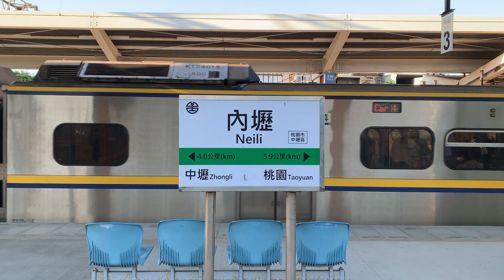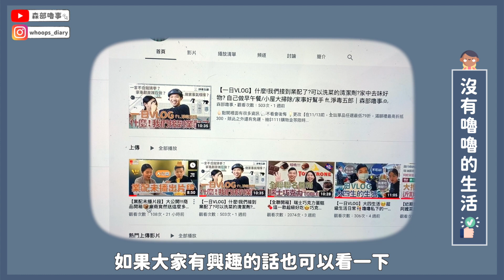【嚕嚕不在家】衰事連連💩原來嚕嚕是幸運星🌟終於可以做一些平常不能做的事😈買新包包🧺｜森部嚕事‪︎‬︎︎︎︎‪⸜‪‪☺︎‬⸝‬‪‪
🖕🏻點開裡面有很多資訊 💬不看會後悔
HAND IN HAND手牽手企劃購買連結🔗
如果喜歡這部影片，
傳送門🚪
班森：benzonzz / 嚕嚕：ruru53450 / 森部嚕事：whoops_diary
Music Credits🎵
FAQ 📷
相機品牌｜Canon G7x Mark iii
相機腳架｜Yunteng-228
剪輯軟體｜Final Cut Pro X
字卡設計｜Keynote、PowerPoint、Photoshop